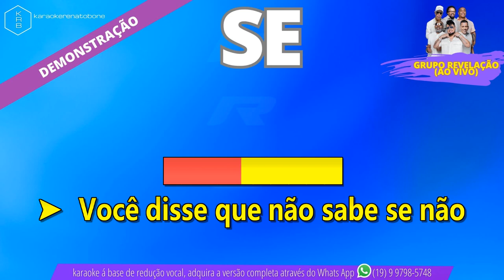SE (AO VIVO) - GRUPO REVELAÇÃO - PLAYBACK DEMONSTRAÇÃO